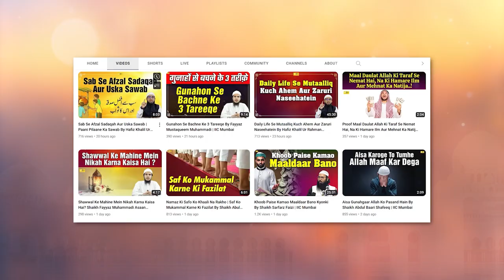Jab Hum Bimar Ho To Kya Karen ? By Zaid Patel | IIC Mumbai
Bank Account Details:
ILM FOUNDATION
ICICI Bank
Savings account
IFSC CODE-ICIC0001028

Jab Hum Bimar Ho To Kya Karen? Bimar Insaan Ko Kya Karna Chahiye ? By Zaid Patel IIC Mumbai
JazakAllah Khair